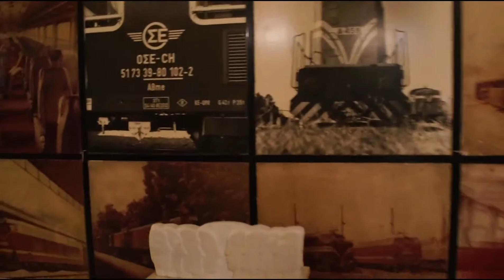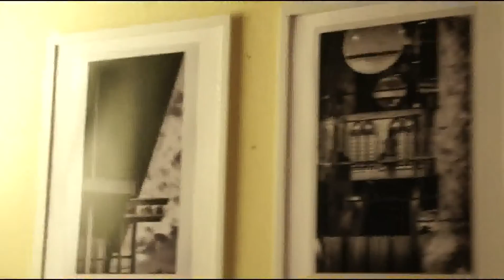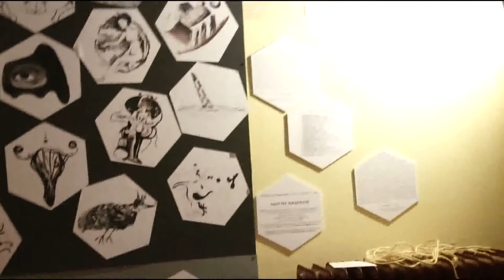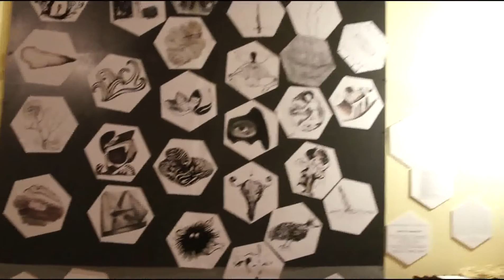3/5 «Από τις ατομικότητες στην ομαδικότητα» ΞΕΝΑΓΗΣΗ ΛΙΑ ΚΟΥΤΕΛΙΕΡΗ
Ομαδική έκθεση: «Από τις ατομικότητες στην ομαδικότητα»

Επιμέλεια: Λία Κουτελιέρη

Αντικείμενο της τέχνης είναι να δίνει στην ζωή σχήμα, σύμφωνα με τον William Shakespeare. Η τέχνη είναι αποτέλεσμα ανθρώπινης δραστηριότητας. Είναι η δημιουργική έκφραση μιας ατομικότητας, με σκοπό την διερεύνηση του κάθετί που «είναι», είτε αυτό υφίσταται είτε όχι. Κι αν μέτρο όλων συχνά φαίνεται να είναι ο άνθρωπος, αυτός ο άλλοτε μοναχικός κι απόμακρος, κλεισμένος στον μικρόκοσμό του, η προαγωγή της ίδιας της ύπαρξης οφείλεται στην ομαδικότητα κι όχι στην μονάδα. Η προαγωγή του ανθρώπινου πνεύματος σαν λόγος ή αντίλογος, επίσης οφείλεται στην συνύπαρξη.

Το Μικρό Παρίσι των Αθηνών 2016 - Le Petit Paris d' Athènes 2016

Το "μικρό Παρίσι των Αθηνών" στον παλιό Σιδηροδρομικό Σταθμό Αθηνών - Πελοποννήσου
(οδός Σιδηροδρόμων έναντι Διεύθυνσης Τροχαίας Αττικής , Δηληγιάννη 24-26)

ΕΙΚΑΣΤΙΚΑ
ΦΩΤΟΓΡΑΦΙΑ
PERFORMANCE
ΠΑΡΕΜΒΑΣΕΙΣ

Εγκαίνια όλων των εκθέσεων:
Σάββατο 8/10 στις 18.00
Ώρες λειτουργίας 11:00-21:00

Ζωγραφική, Γλυπτική, Φωτογραφία, Εγκαταστάσεις, Performance